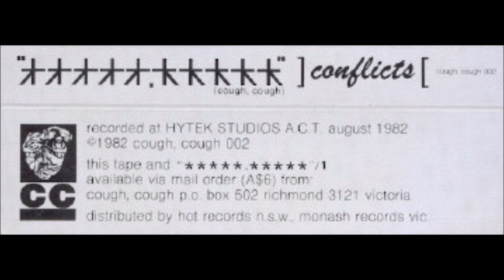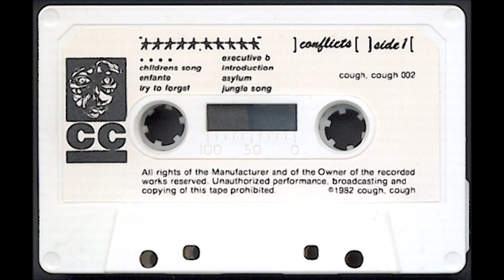Cough, Cough - Executive B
"Conflicts", 1982